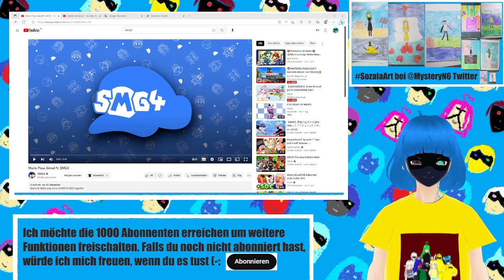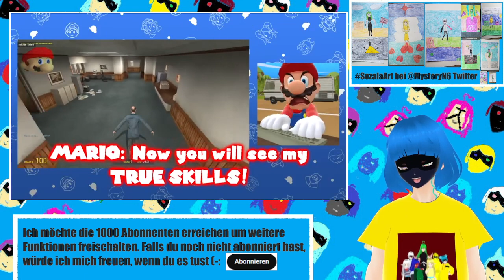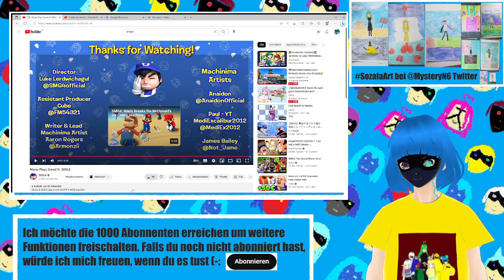Smg4 Reaction Mario Plays Gmod ft. SMG3 (Deutsch)(Gervtuber)